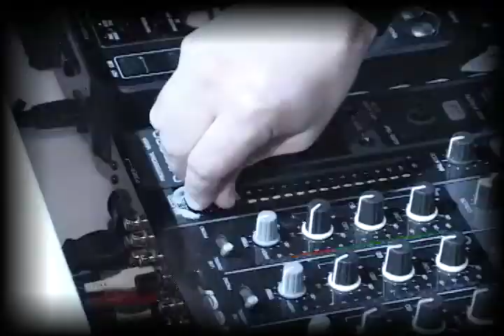Dentyne Red Light " BLAST LAUNCH " BY TIME SUPPER CLUB PRODUCTION